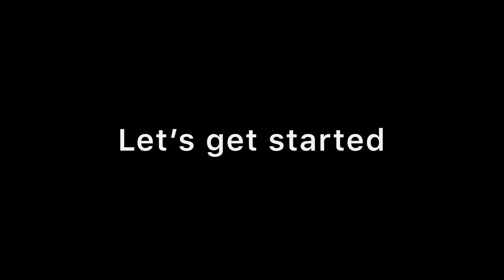Fast and the Furious (2Fast 2Furious) Diecast model 1/64 Eclipse Spyder Custom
1/64 Diecast Toy Racing Champions Fast and the furious Mitsubishi Eclipse Spyder LED Lighting Custom